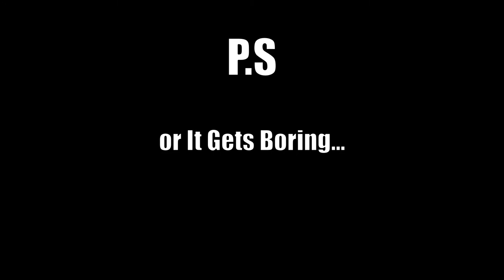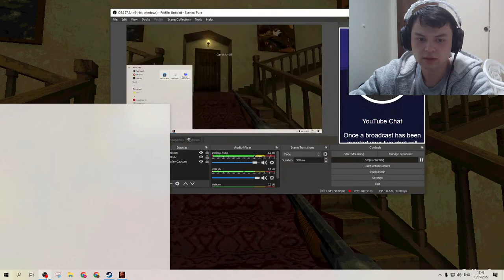New Retro Horror Game Got Me Scared [Nightmare of Decay Demo Part 1]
Nightmare of Decay is like Resident Evil but not resident evil, but I am sure if you are a fan of the retro horror games you would love this game.

This is the Demo version of this game but if you liked this video I would probably get the full version of this game and play it.

Hope I put a smile on your face
Cheers!